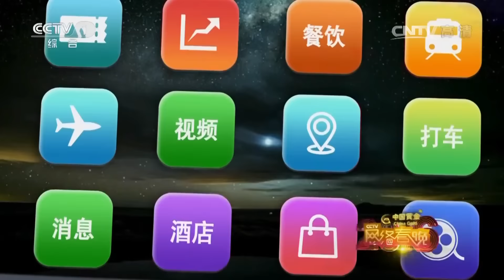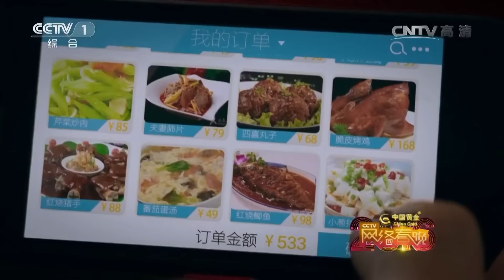[2016CCTV网络春晚] 片头：回家过年——我们的互联网生活（重播版） | CCTV春晚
2016年CCTV网络春晚将以展现普通中国人精彩互联网生活为主题，从百姓生活入手，以此为切口全面展现国家互联网战略对经济、社会和生活的促进作用，打造一档具有互联网思维和属性的小年夜晚会。
凤凰传奇、张信哲、萧敬腾、赵传等嘉宾将参与演出，并献唱《最炫民族风》、《爱如潮水》、《王妃》、《我是一只小小鸟》等歌曲。
CCTV网络春晚是中央电视台秉承"开门办春晚"理念、力争打造"网络第一文艺品牌"的重要举措，也是中国网络电视台网络品牌集群的龙头产品，自2011年创办以来，收到强烈反响。